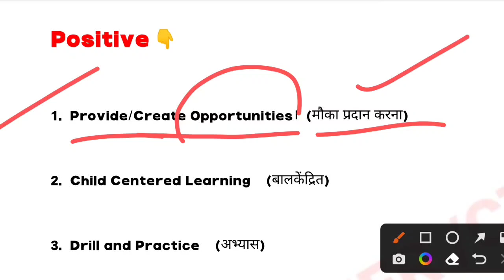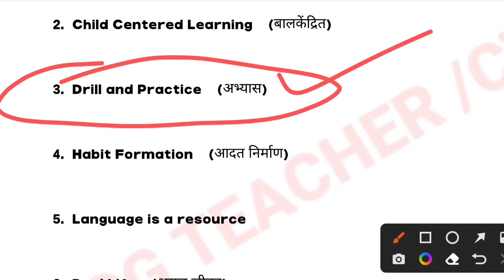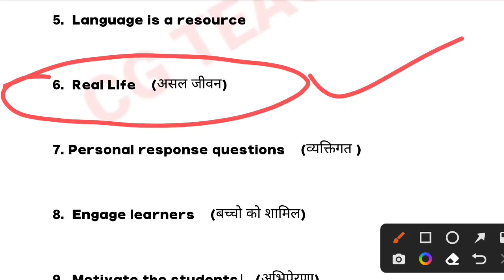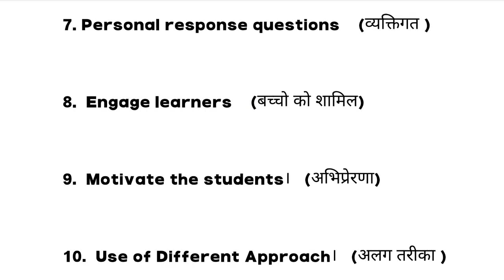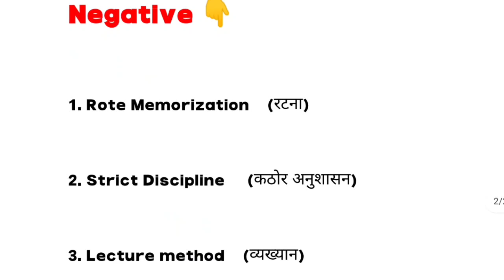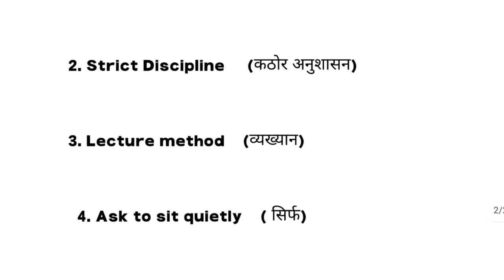English Pedagogy important Tag Words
Your Questions 🔍
Tag words English
Key words for English Pedagogy
छग. शिक्षक भर्ती तैयारी 2022
English Pedagogy for Cg Teacher Exam 2022
english pedagogy for ctet paper 2
role of listening and speaking english pedagogy
english pedagogy theory. class
english pedagogy most important mcq
English Pedagogy mcqs
English Pedagogy for Teacher Exam 2022
English Pedagogy for Ctet exam
Ctet 2022
Cg Lecturer previous year question paper
CG Teacher Exam 2022
 English Pedagogy for cg teacher exam
 Cg teacher exam question paper 2019
 Cg teacher bharti question papers 2019
 cg teacher recruitment exam previous year question papers
 Ass. Teacher & Teacher Complete syllabus
 cg teacher exam syllabus
 CG Teacher notification latest news
 CG Teacher notification 2022
 cg teacher exam syllabus 2022
 CG Teacher question paper 2022
Cg teacher old question papers
CG Teacher notification kab ayega
 cgtet cgtet results 2022